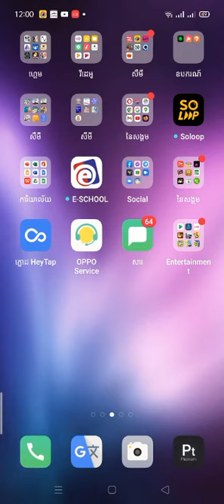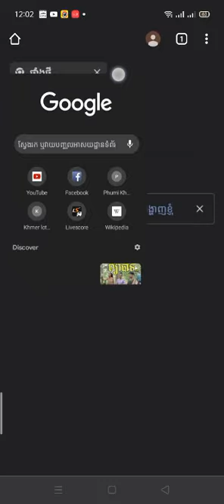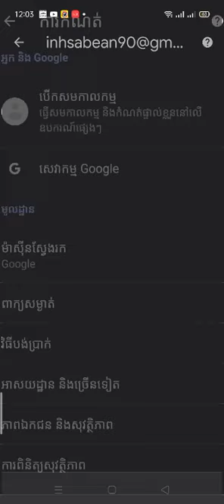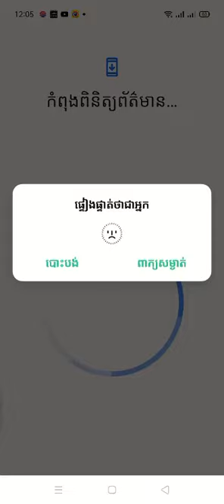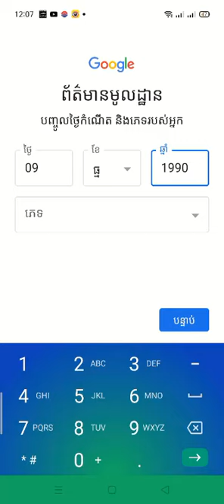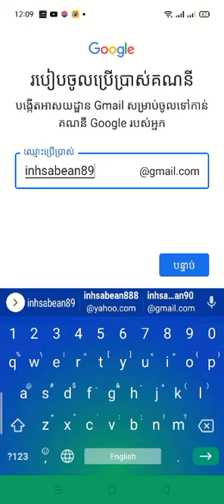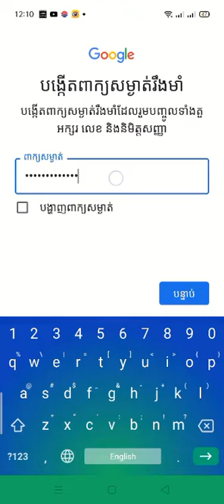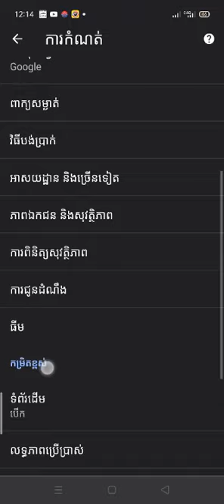របៀបបង្កើត gmail ដើម្បីចូលឆ្លើយសំណួរក្នុង google forms